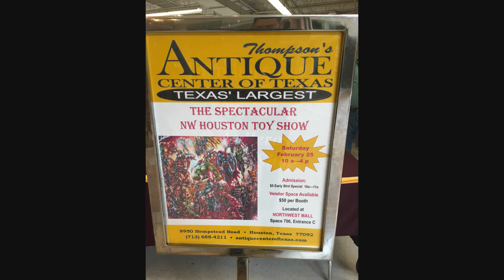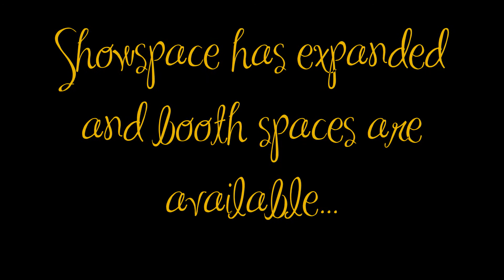Thompson's 2017 Toy Show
Today we delve into the Thompson's Toy Extravaganza - a yearly event that brings vendors and individuals from all shapes and sizes, from all over the nation to showcase and offer up some of the most nostalgic pieces of anyone's childhood. There's just about something for everyone, and with the expanded floor-space for this years event, we're anticipating a much larger turn-out and even more vendors for next years show! Please like, share and subscribe to the channel to receive the latest update notifications and help spread the word for this wonderful venue open 7 days a week in Northwest Houston!

Thompson's Antique Center is located in Northwest Houston at the intersection of Highway 290 and Loop 610. The facility is located in Northwest Mall, and houses hundreds of vendors in a 180,000 square foot, single-floor department store setting. If you can imagine it, chances are you'll find it here.

We also offer specialized services :

* Porcelain & China Repair
* Rug Repair & Cleaning
* Jewelry repair
* Vintage Fountain Pen Repair & Restoration
* Vintage Lighting Repair & Restoration
* Picture Framing & Restoration
* Clock Repair
* Wood Finish Restoration Products

Operating Hours are seven days a week from :
10 AM to 6 PM Monday through Saturday
12 PM to 6 PM on Sunday

Vendors are welcome, and we are pet friendly as well.